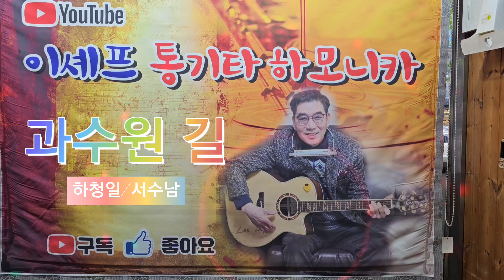🌿과수원 길🌿하청일/허수남/하모니카/이셰프